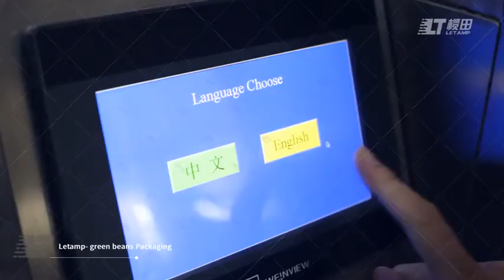LT-320A Green Beans Vertical Packaging Machine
Thank you looking our video of packing machine.
320A Green Beans  Vertical Packaging Machine
If you want to know more this machine and price. welcome to consult me!

Jessie Yan
Foshan Letamp Intelligent Packaging Equipment Co., Ltd

Address: Building D4 of New Lighting Source Industrial Base,Luocun, Nanhai District,Foshan City, GD, China 528226